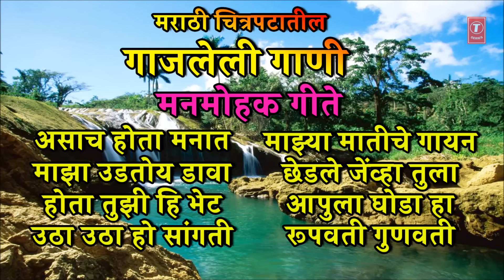मराठी चित्रपटातील गाजलेली गाणी | MARATHI SADABAHAR GEETE | FILMI SONGS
T-Series Marathi Presents  Audio Jukebox Of मराठी चित्रपटातील गाजलेली गाणी (Marathi Sadabahar Geete) Filmi Songs  by Anuradha Paudwal And Suresh Wadkar

टी सिरीज मराठी या चॅनेल च्या माध्यमातून आम्हाला वेगवेगळ्या प्रकारची गाणी जसे कि लोकगीते , कोळीगीते , लावणी , आयटम सॉंग , मराठी चित्रपट गीते , बेवफा गाणी , प्रेमगीते , DJ ची गाणी आपल्या पर्यंत पोहोचविणे व गायलेल्या गायकांना प्रसिध्दी मिळवून देण्यासाठी आमचा हा छोटासा प्रयत्न आहे. आपल्या आवडीच्या गायकांचे गाणी आपल्या आवडीनुसार मिळण्याचे एकमेव ठिकाण. या तुमच्यासाठी जास्तीत जास्त आवडीची गीते आणण्याचा आमचा प्रयत्न आहे. तरी आपला अभिप्राय किंवा सूचना ७६६६४१०९४९ या व्हाट्सएप नंबर किंवा comment मध्ये कळवा. खूप खूप धन्यवाद.

Song Details:
Song:Asaach Hota Manaat
Singer:Anuradha Paudwal,Suresh Wadkar
Lyrics:Sudhir Moghe
Music Label: T-Series

Song:Maza Udtoy Dava Dola
Singer:Anuradha Paudwal
Lyrics:Bhaskar Jadhav
Music Label: T-Series

Song:Hota Tujhi Hi Bhet
Singer:Suresh Wadkar,Anuradha Paudwal
Lyrics:Prof. Tukaram Patil
Music Label: T-Series

Song:Utha Utha Ho
Singer:Anuradha Paudwal
Lyrics:Kusuma Graj,Shantashelke
Music Label: T-Series

Song:Maajhya Maatiche Gayan
Singer:Anuradha Paudwal
Lyrics:Kusuma Graj,Shantashelke
Music Label: T-Series

Song:Chhedile Jenvha
Singer:Anuradha Paudwal
Lyrics:Parvin Davne
Music Label: T-Series

Song:Aapula Ghoda Ha Imani
Singer:Sachin,Shailendra Singh,Kavita Paudwal
Lyrics:Santaram Nandgaonkar
Music Label: T-Series

Song:Rupwati Gunwati
Singer:Suresh Wadkar, Shoba Joshi, Nishigandha Wad, Ashok Saraf
Lyrics:Shantaram Naandgaokar
Music Label: T-Series